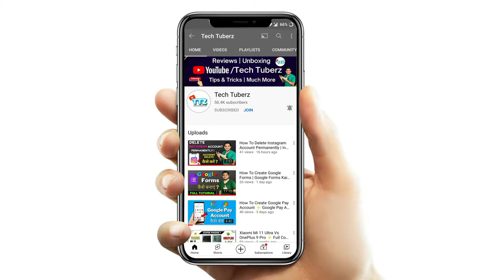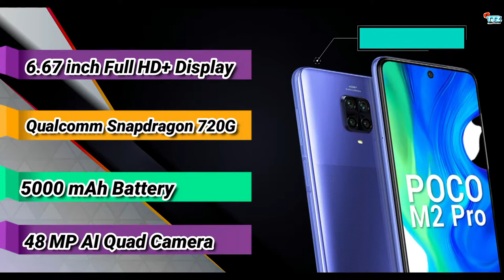Best Smartphones To Buy Under ₹15,000 Budget ⚡⚡ Top Smartphone Under 15000 For Gaming - Camera !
In this video we will discuss about best smartphones to buy that comes under Rs.15000 budget. Watch complete video to select best one for you.

Redmi Note 10
Poco M2 Pro
Moto G40 Fusion
Realme 8 5G
Poco X3